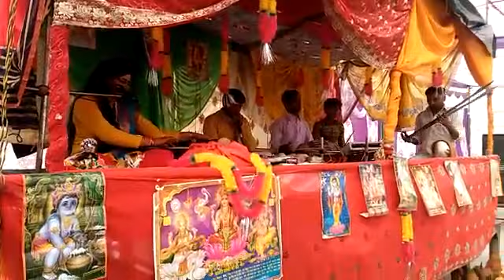रीना शास्त्री जी की कथा में जमकर दीपक ने पेड़ कृपया चैनल को सब्सक्राइब करें